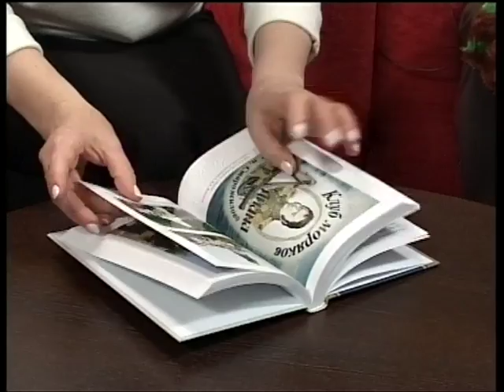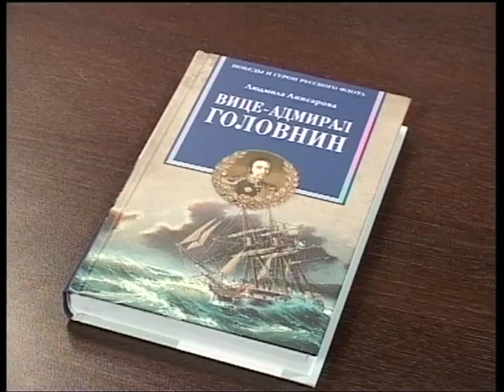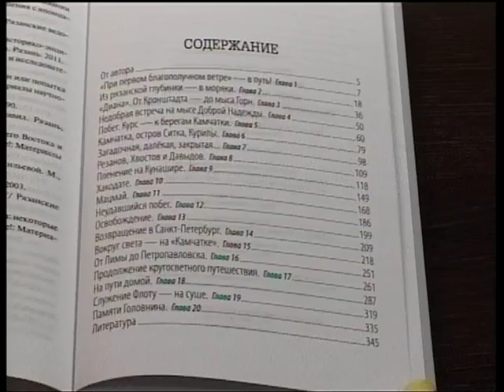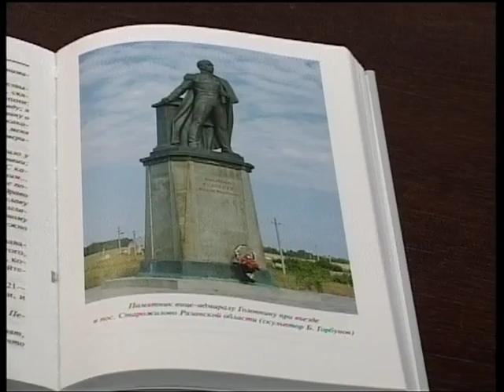Городские встречи 10.06.16 Светлана Платова и Людмила Анисарова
Директор сети магазинов "Книжный Барс" и писатель